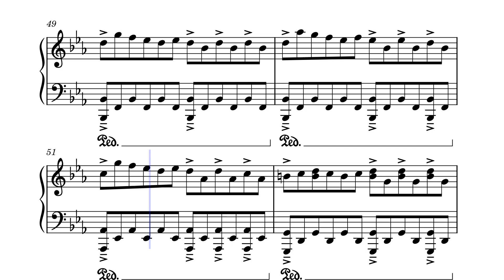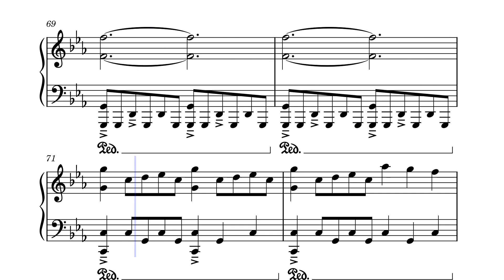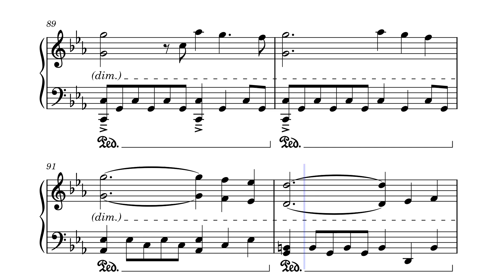Cinco Miradas Tiene la Aurora - Blasphemous - Carlos Viola / Piano